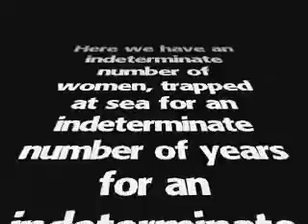PMS Pinafore: A Period Piece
"PMS Pinafore" is a 10 minute parody of operettas, written by Bill Fagan & Jeff Scott.  Originally written for and performed by The Hilarions: Gladiators Of Comedy, during their 3 year run at Theatre/Theater in Hollywood, CA.1990-93